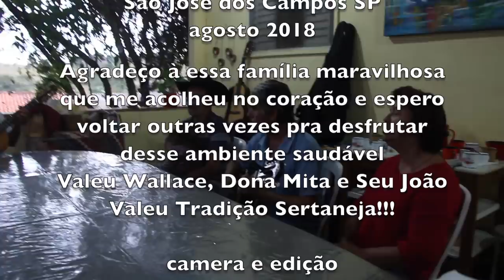JOÃO CONDES - SÃO JOSÉ DOS CAMPOS SP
Seu João e dona Mita me receberam em sua chácara em São José dos Campos SP onde fui entrevistar um grupo de violeiros. Logo que cheguei seu percebi que Seu João, apesar de sério e aparentemente tímido, tinha histórias pra contar. Bastou fazer a primeira pergunta que o homem desandou a falar. E no fim, sem ninguém pedir, ainda deu uma canja tocando viola e cantando moda sertaneja.
O resultado é o video aí acima.